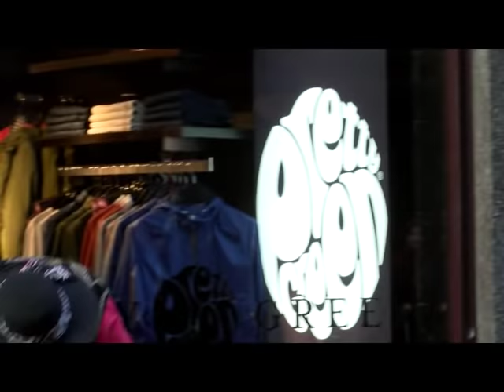Lewis Floyd Henry - Hey Joe / Ace Of Spades / Juicy Medley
Words cannot convey this man's ability on the guitar matched with his sheer live performance energy and presence!

It takes huge guts to cover Jimi - nevermind it been done with such aplomb that Lewis uses his feet to drum the beat for added effect and rhythm!

Breathtaking

"Live the Life you Love, Love the Life you Live"